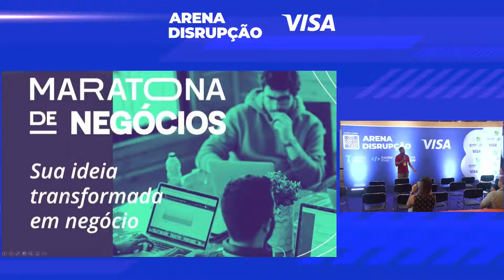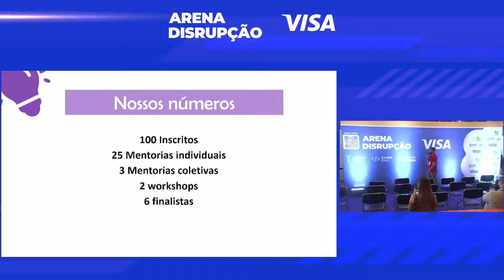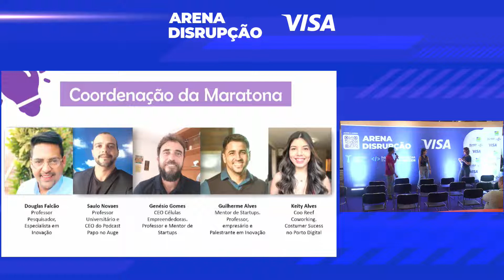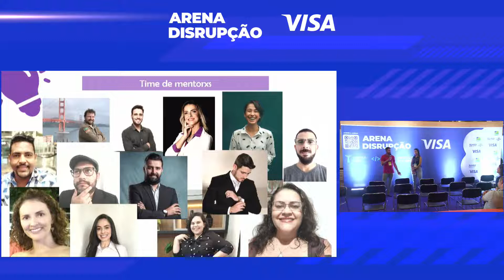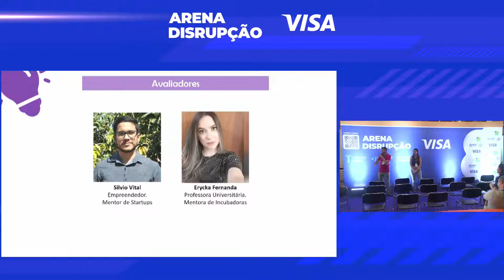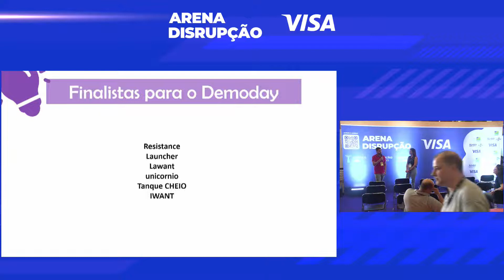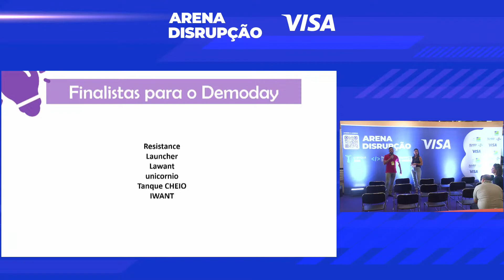Guilherme Alves - Divulgação dos Finalistas - Demoday Maratona de Negócios CPGoiás2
Palco: Campus Jobs
Data: 18/06/2021
Horário: 13:00 às 13:25

Título: Divulgação dos Finalistas - Demoday  Maratona de Negócios CPGoiás2

Descrição: Informação oficial no Palco dos finalistas da Maratona de Negócios CPBR. Logo após as 6 melhores equipes informadas farão um demoday com especialistas com premiação para as 3 melhores.

Palestrante(s):
Guilherme Alves